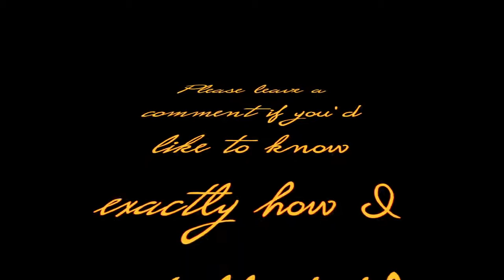💋 Fall lookbook 2016 for Women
I bought all the jewelry from: Backwoods Jewelry Store

Orange Calvin Clein Jacket

Black Blazer
Black Pants
Black Heels
Black and Grey Crop Top
Green Shirt
Black Boots